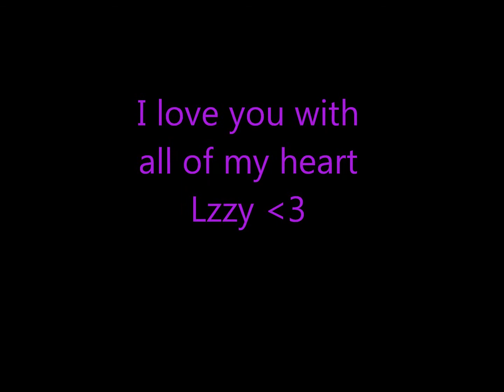I made this video for my new boyfriend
this is for my new
boyfriend